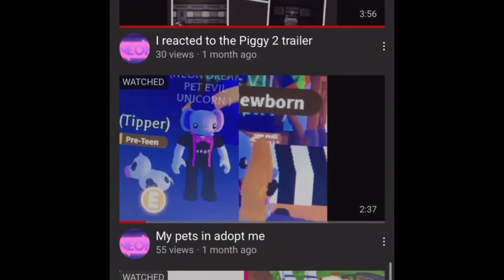I AM BACK!!!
OMG I AM BACK !!! It has been a while but I am back to making more AWSOME videos here is a teaser to A NEW ADVENTURE SERIES because it is going to take a we bit longer here is the secret

“There is a secret that you must whisper or death will be involved”